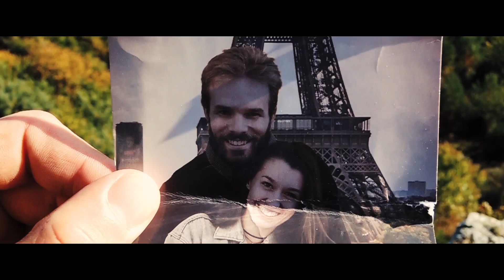Little Drama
STEVꙨN RECORDS 2018 ©
Music&Video: Stevon

ACTORS:
Sejk Michal Melisek
Tatiana Cicha
Juraj Mihalov
Zlatica Tankova

DRONE SHOTS:
Outdoor Stories
Michal Kovacik